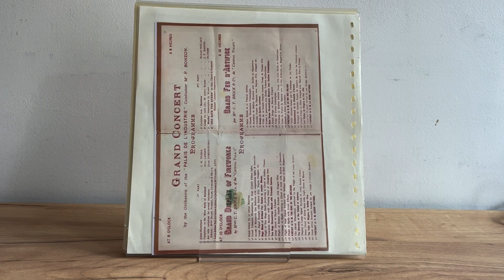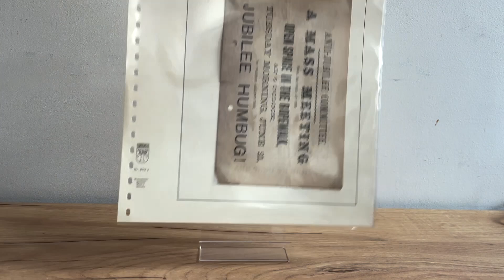Lot 21 | Auction 24025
Auction 24025 | The Mike Rolfe collection of Rhodesia Double Heads Part I - e-Auction | Lot 21